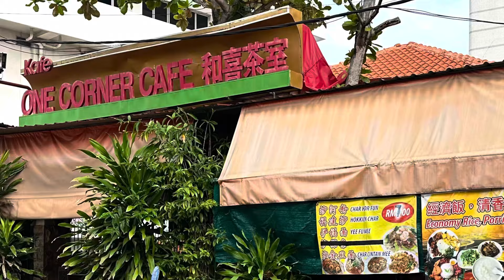One of the Best PENANG Hokkien Mee (Prawn Noodle) (雲来福建面）penangcafe